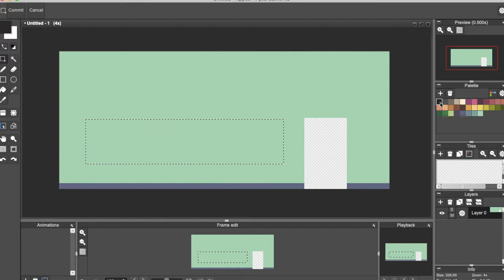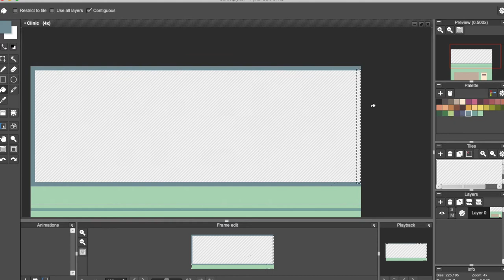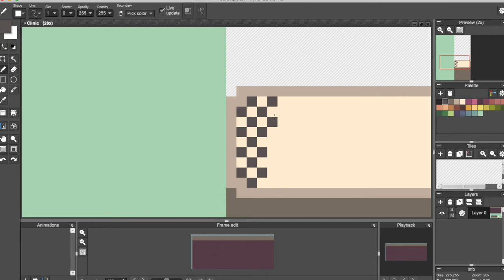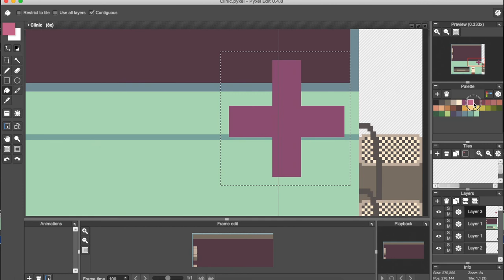04 Clinic in Pixel Art - TimeLapse